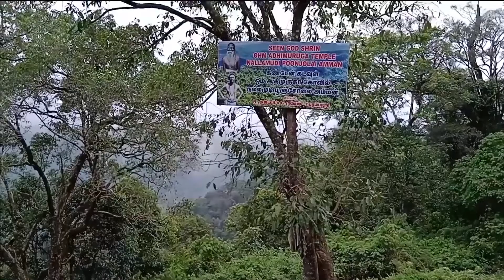Valparai Trip EP 9/Nallamudi Poonjolai View Point/Travel With Dora Family